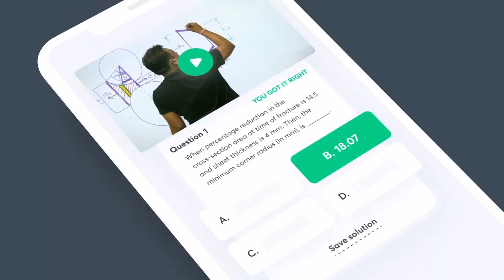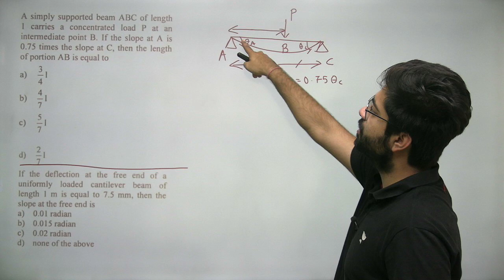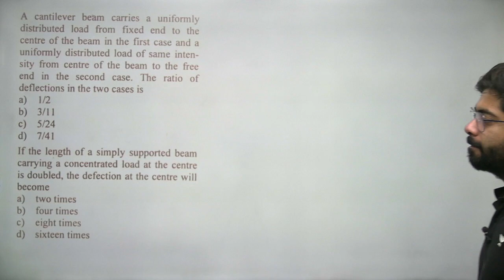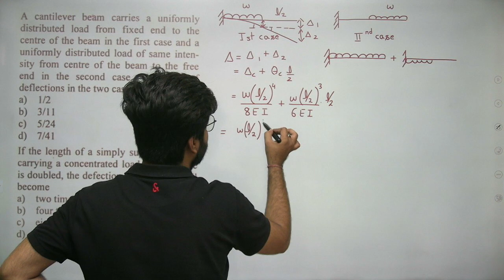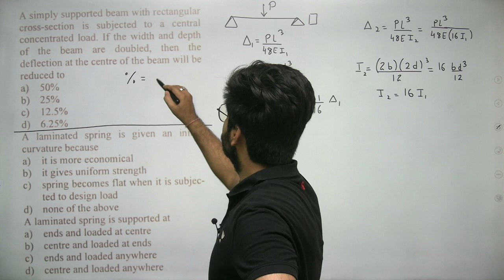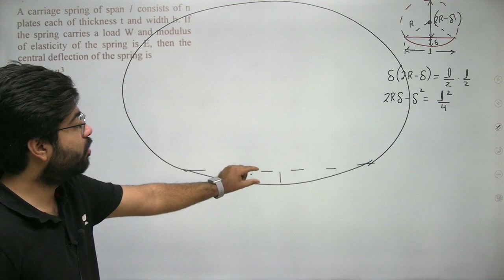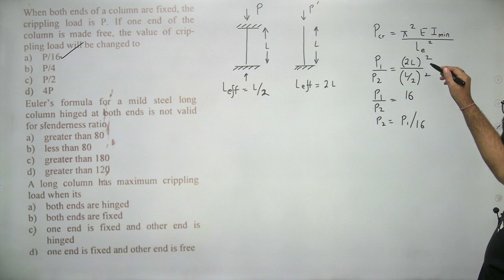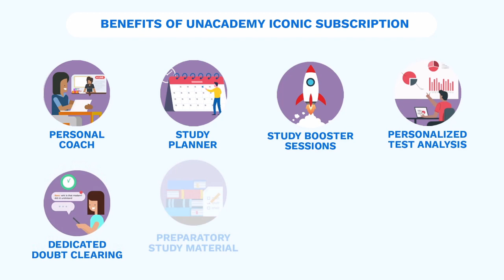UPPSC/MPPSC/UKPSC | Revision Through Questions-14 | Mathematics | GATE 2023 | Chetan Saxena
In this Session, Educator Chetan Saxena will be discussing  Mathematics from Revision Through Questions for UPPSC/MPPSC/UKPSC and Gate Exams.

Call Chetan Saxena's team on  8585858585 and take your GATE & ESE Preparations to the next level.

About the educator:  AIR 55 & 301 in GATE. M. Tech (Structural engineering) from IIT Roorkee.

You can enroll to Unacademy Subscription and get the following benefits:

1. Learn from your favourite teacher
2. Dedicated DOUBT sessions
3. One Subscription, Unlimited Access to Live Online Classes and Videos
4. Real-time interaction with best-in-class teachers
5. You can ask doubts in live online classes
6. Limited students in each Class
7. Download the videos & watch them offline